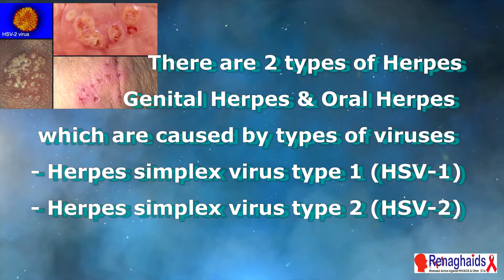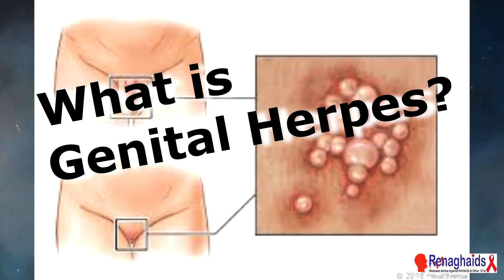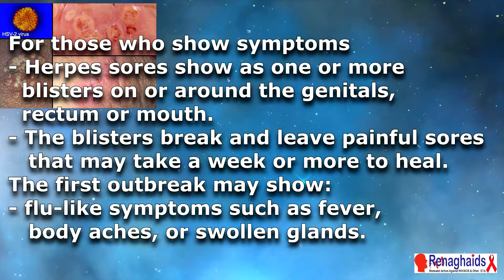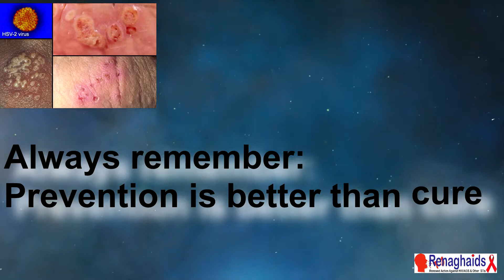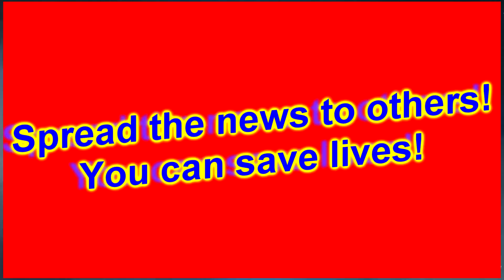Herpes - Oral and Genital Herpes - Narrator: Daniel Anonyuo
Genital Herpes & Oral Herpes
are caused by types of viruses
- Herpes simplex virus type 1 (HSV-1)
- Herpes simplex virus type 2 (HSV-2)